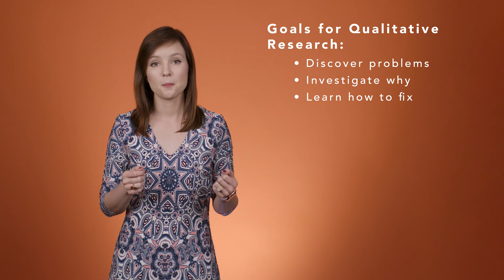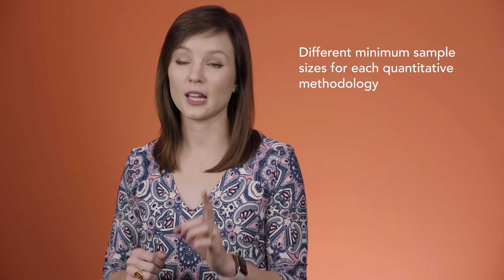Qualitative vs. Quantitative UX Research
Qualitative and quantitative methods both have their place in user research, but they address different issues in the UX design process. Understand the differences to pick the right method to learn what you need.